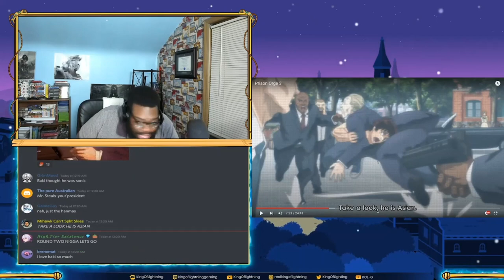King of Lightning reacts to Baki kidnapping President George Bush | Baki Hanma Son Of Ogre